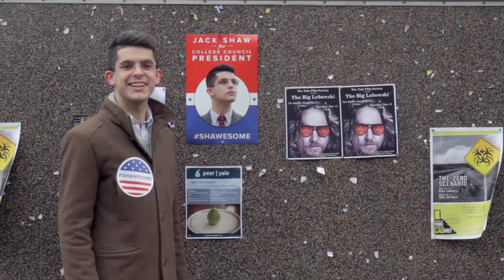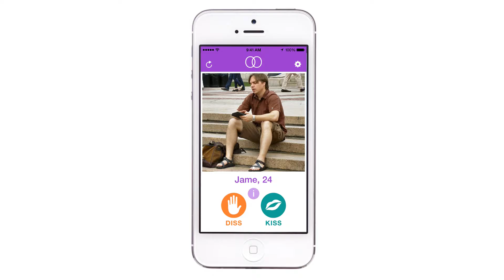Get to Know Jack Shaw, the Producer of "Our Modern Lives"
"Our Modern Lives" is an original college musical about a girl who travels back in time to Shakespeare Times to learn a valuable lesson about modern technology. Get to know the beautiful talent who plays the lead character of Hope. Jack Shaw is one of the highest achievers in the world in all areas of his life– but especially theater. We're so lucky to have this peek into the life of one of those young minds that's sure to be an amazing thinker.